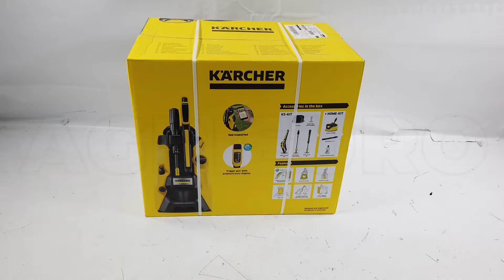Montagevideo Kaltwasser Hochdruckreiniger Kärcher K5 Power Control Home - 145 bar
Wir zeigen Ihnen, wie Sie diesen Hochdruckreiniger montieren können.
Der Kaltwasserhochdruckreiniger K5 Power Control mit Home-Kit ist vom Design her völlig neu im Vergleich zur alten Kärcher-Linie. Diese neuen Hochdruckreiniger wurden entwickelt, um noch einfacher und noch effizienter zu sein.
Darüber hinaus wird bei der Version Haus die neue Bodenreinigungsbürste T-Racer T5 mit Druckregler und einer 1 Liter-Flasche Allzweckreinigungsmittel geliefert.
Die wichtigsten Funktionen lassen sich durch die neue Full-Control-Power-Gun-Pistole mit einer Anzeige, die den gewählten Druck in Echtzeit anzeigt, kontrollieren: Das gewährleistet, dass Sie alle notwendigen Informationen für eine optimale Arbeitsweise haben.
Die neuen K5 Hochdruckreiniger sind sehr vielseitig dank der Verwendung einer Schlauchführung für den Hochdruckschlauch, einer vergrößerten Basis und eines bequemen Teleskopgriffs.